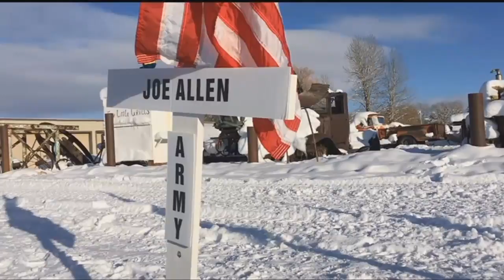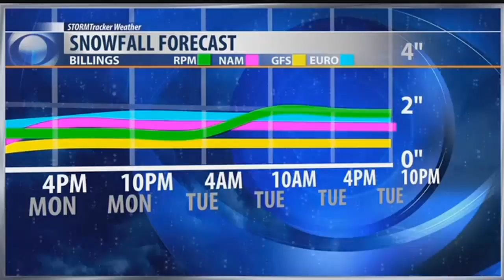Q2 News 10 p.m. Top Stories with Dustin Klemann, Sunday 11-5-17